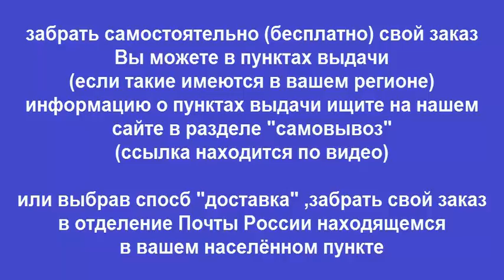Руководство по ремонту Toyota Camry / Avalon / Solara / Lexus ES 300 / 330